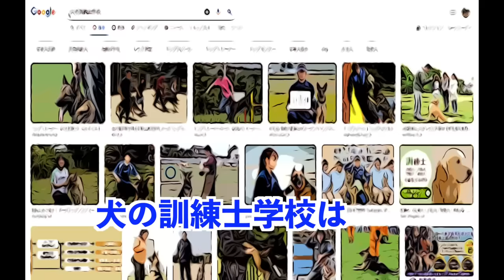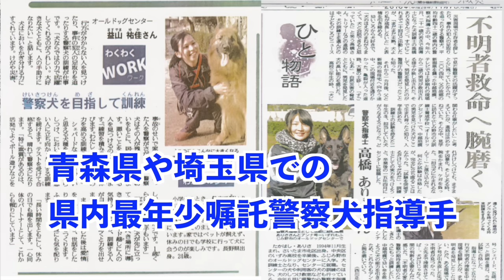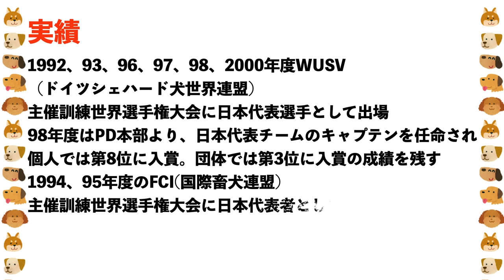【ドッグトレーナーになりたい】最短最速でプロのドッグトレーナー・犬訓練士・警察犬訓練士になる選択方法